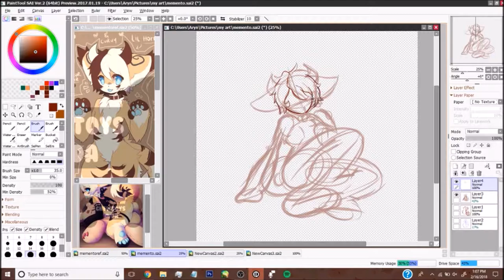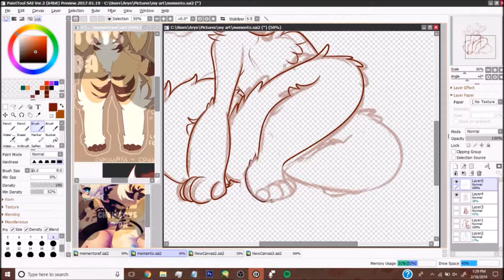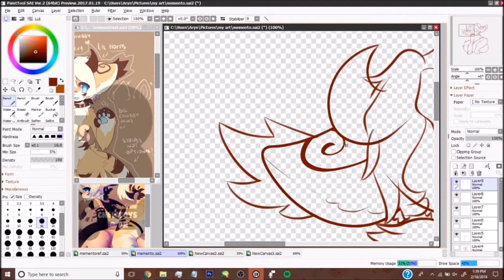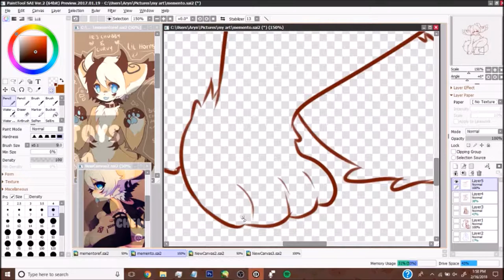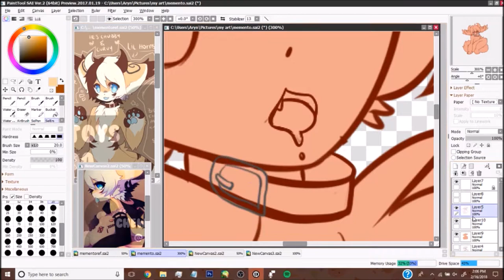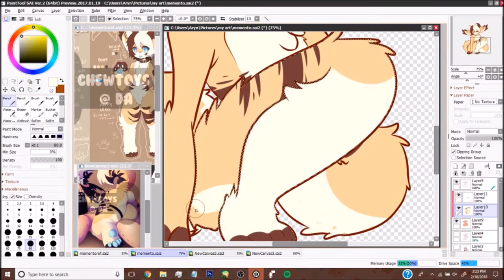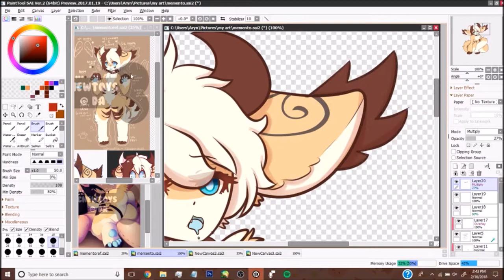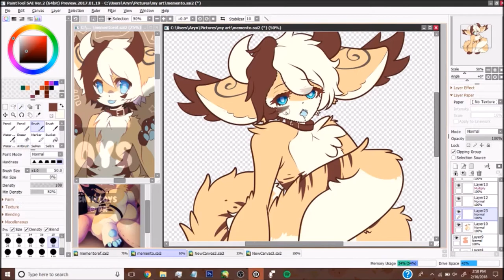MEMENTO | SPEEDPAINT | another furry speedpaint omg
this super cute oc is by chewtoys on deviant art! i highly suggest checking them out! i drew this for a contest they're holding and it was fun!